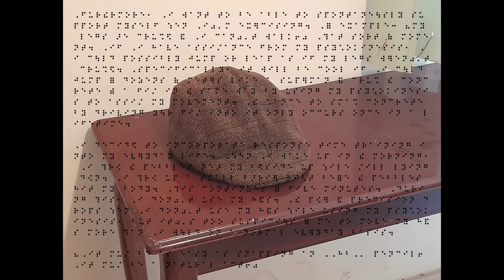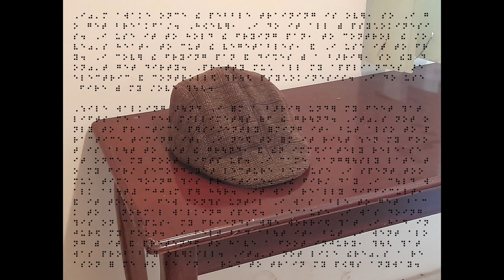SecretOrg Vol. 1~ Prologue Chapter 1 Part 3 (narration)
Name:There Was No Secret Evil-Fighting Organization (srsly?!), So I Made One MYSELF!
author: Hagane Kurodome